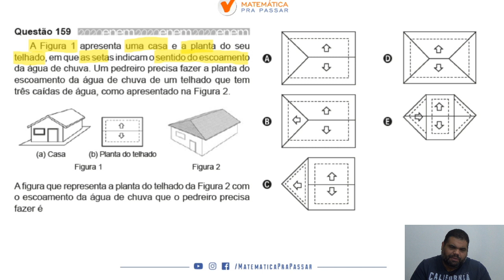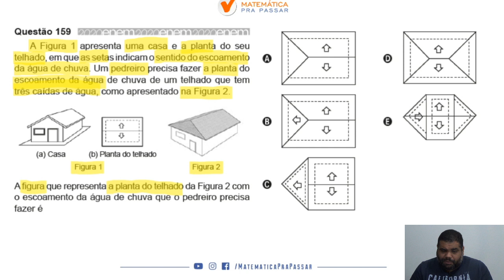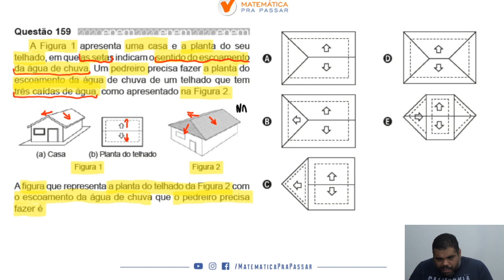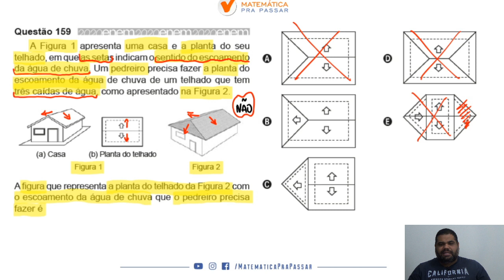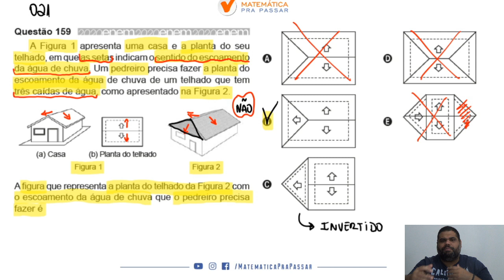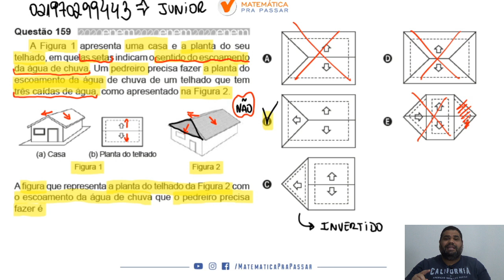🔴. Questão 159 | Prova Amarela | Matemática ENEM 2020 : A Figura 1 apresenta uma casa.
📚 A Figura 1 apresenta uma casa e a planta do seu telhado, em que as setas indicam o sentido do escoamento da água de chuva. Um pedreiro precisa fazer a planta do escoamento da água de chuva de um telhado que tem três caídas de água, como apresentado na Figura 2.
A figura que representa a planta do telhado da Figura 2 com o escoamento da água de chuva que o pedreiro precisa fazer é